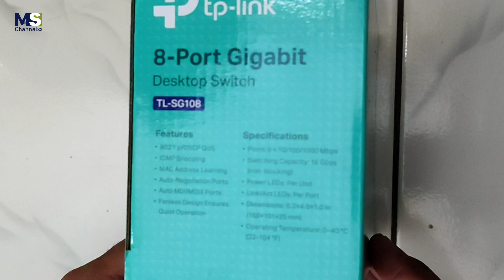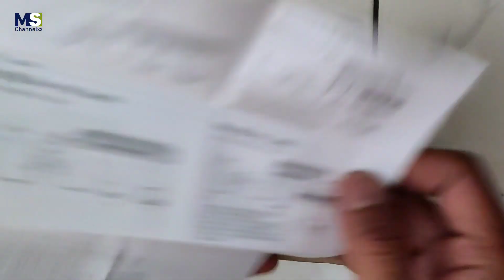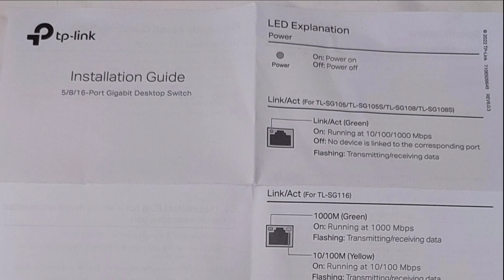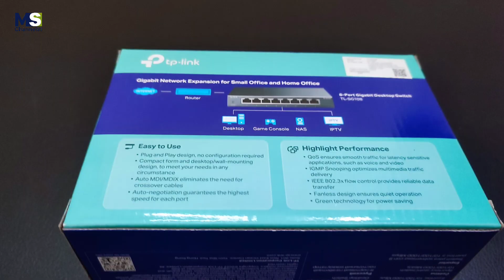Unboxing Desktop Switch TP-Link TL-SG108 8-Port 10/100/1000Mbps Gigabit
Keunggulan Produk

TP-Link Desktop Switch TL-SG108 dengan 8-Port 10/100/1000Mbps memudahkan Anda untuk bertransisi ke koneksi Ethernet Gigabit. Dengan Switch ini, Anda dapat meningkatkan kecepatan jaringan Server dan koneksi Backbone, atau memungkinkan Desktop Anda mendapatkan kinerja Gigabit yang sesungguhnya.

Switch Gigabit Ethernet Ramah Energi

Berbeda dengan Switch tradisional yang terus menerus mengkonsumsi daya listrik saat komputer atau perangkat jaringan tidak aktif, Switch TP-Link TL-SG108 dapat secara otomatis mendeteksi status link pada masing-masing Port dan mengurangi konsumsi daya dari Port yang tidak terpakai atau tidak aktif, sehingga bisa menekan konsumsi daya listrik hingga 82%.

Umur Produk Panjang dengan Casing Logam Tahan Lama

Komponen interior TL-SG108 dilindungi oleh casing logam berkualitas tinggi untuk menjamin umur panjang produk. Setelah melewati serangkaian uji keandalan yang ketat, TL-SG108 memberikan kinerja peralihan yang dapat Anda andalkan.

Spesifikasi
Power Supply
External Power Adapter (Output: 9VDC / 0.6A)

Others

Standards and Protocols : IEEE 802.3 / 802.3u / 802.3ab/ 802.3x /802.1p
Fan Quantity : Fanless
Power Consumption : Maximum: 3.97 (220V/50Hz)
Buffer Size : 1.5Mb
LED Indicator : System Power Link, Speed and activity indicators per port built into each RJ-45 port
Advanced Features : Green Technology,saving power up to 82%; 802.3X Flow Control; 802.1p/DSCP QoS1; IGMP Snooping1
Transfer Method : Store and Forward
Environment : Operating Temperature: 0?~40? (32?~104?); Storage Temperature: -40?~70? (-40?~158?); Operating Humidity: 10%~90% non-condensing; Storage Humidity: 5%~90% non-condensing

Kelengkapan Paket
8-Port 10/100/1000Mbps Desktop Switch
Power Adapter
Installation Guide
Media interfaces
Auto Negotiation/Auto MDI/MDIX

Ports

8 x 10/100/1000Mbps Ports, Auto-Negotiation, Auto-MDI/MDIX

Switching features

Packet Forwarding Rate 11.9Mpps
MAC Address Table 4K
Packet Buffer Memory 1.5Mb
Jumbo Frame 15KB

Dimensi Produk

Dimensi Unit : 158 x 101 x 25 mm (WxHxD)